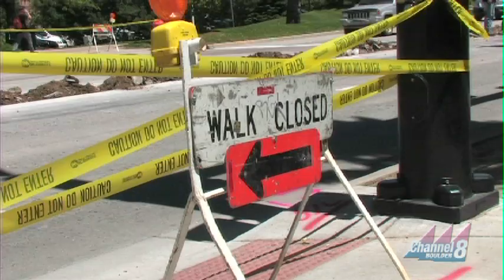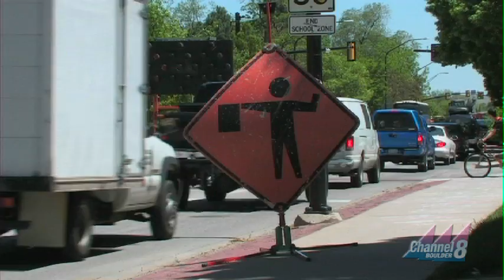Inside Boulder News - August 5, 2011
This week's Inside Boulder News features the Broadway/Euclid construction project, the Highway 36 mobility report, Energy Future council decisions and community survey results, as well as a SportsTravel Magazine competition.